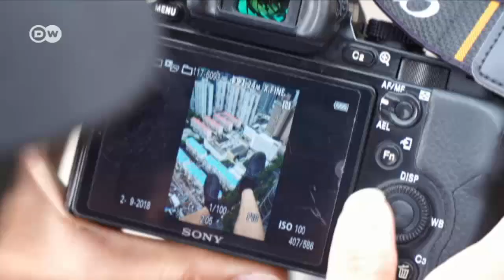Escalada urbana: Rooftoppers en Shanghái | DW Documental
Se llama Rooftoppers a jóvenes sin miedo a las alturas que se dedican a escalar los edificios más altos del mundo ilegalmente y sin protección.

Jason Huang subió recientemente las cimas de Shangái. Sus rivales: los vigilantes de los rascacielos. En Instagram y otras plataformas de internet se les conoce por sus seudónimos. Todos los fines de semana, los Rooftopper se dirigen a los edificios más altos de Shanghái, puentes, grúas o construcciones para escalar hasta sus cimas. Cualquier lugar es bueno para hacerse un selfie o grabar un video y colgarlo en la red. La mayoría de estos jóvenes tiene entre 18 y 28 años: la generación del milenio nacida en China y que creció en el seno de una familia acomodada. De vértigo : los rooftoppers de Shanghái Un reportaje de Mathias Bölinger.